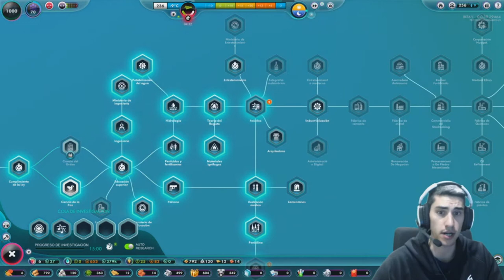💥Sera Nuestro FIN ??? 💥 ///// The Universim Beta #8